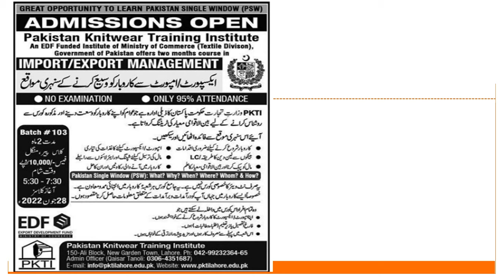IMPORT/EXPORT MANAGEMENT COURSE, IMPORT EXPORT MANAGEMENT COURSE, IMPORT COURSE, EXPORT COURSE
In this video we introduced PKTI IMPORT EXPORT MANAGEMENT COURSE,  This course will provide basics knowledge for imports and exports.

 EXPORT DOCUMENTATION CHANNEL, AMJAD’S AWAN CHANNEL, EXPORTS IMPORTS IN URDU OR HINDI,HOW TO WORK ON LC, EXPORT IMPORT IN URDU, EXPORT IMPORT HINDI, AMJAD’S CHANNEL, IMPORT EXPORT CHANNEL, EXPORT DOCUMENTATION CHANNEL,
AMJAD NAWAZ AWAN, AMJAD AWAN EXPORT DOCUMENTATION CHANNEL, EXPORT DOCUMENTATION IN URDU, EXPORT DOCUMENTTION IN HINDI, HOW TO START EXPORT BUSINESS, EXPORT FROM PAKISTAN, DLC, LC,